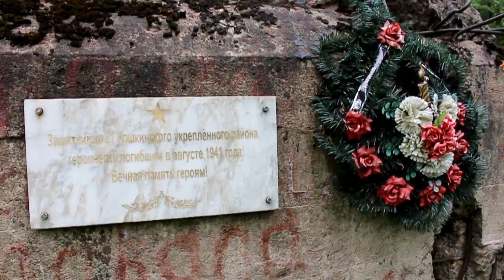Помнит Земля Кингисеппская. Июнь 2018